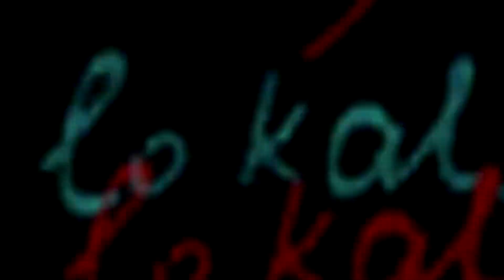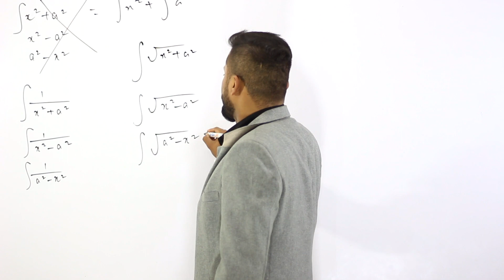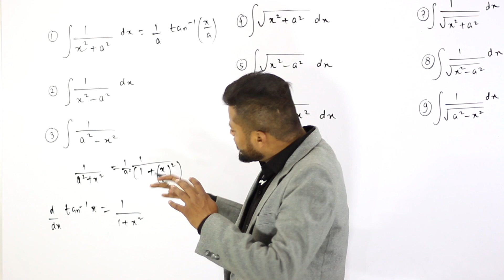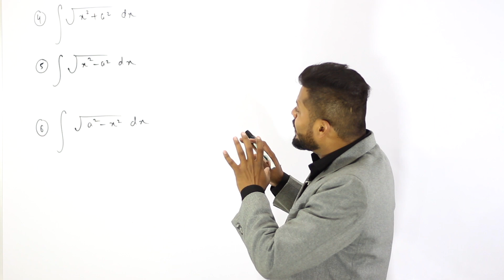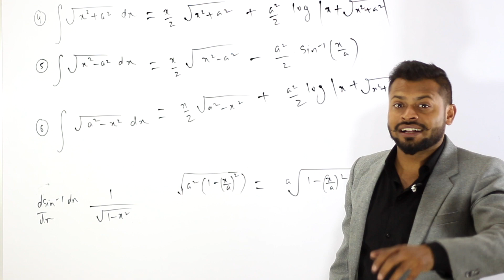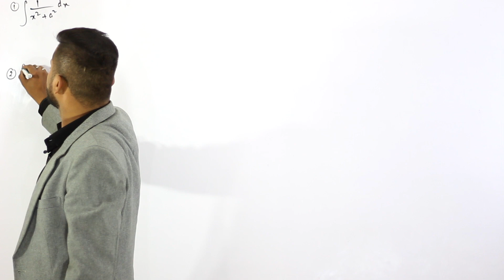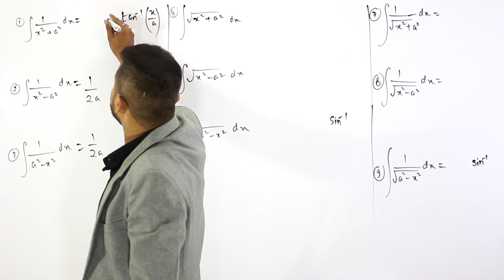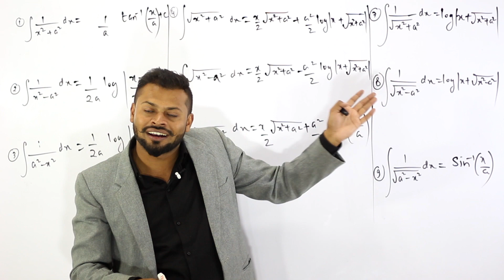Maths Daddy | Indefinite Integral | Part 6 | Rahul Dhakad | CBSE | ISC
MATHS DADDY APP.  Hey! Checkout this amazing course *20 Days Pledge - Early Access*.